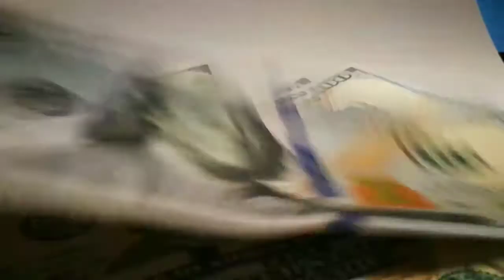II অসাধারণ সুন্দর দেশ স্পেন II Span amazing facts in Bengali II Eqbal Shak TV ##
ইউরোপ মহাদেশের দেশ স্পেন। জানুন স্পেন সম্বন্ধে জানা অজানা কিছু তথ্য। স্পেনের নগ্নতা বৈধ। Eqbal Shak TV.

101 fun facts about spain,
32 facts about spain,
fun facts about spain for kids,
facts about spain culture,
facts about spain food,
scary facts about spain,
100 facts about spain,
spain funny,
 spain country,
spain history,
spain culture,
spain tourism,
spain capital,
spain provinces,
spain population,
spain flag,
spain people,